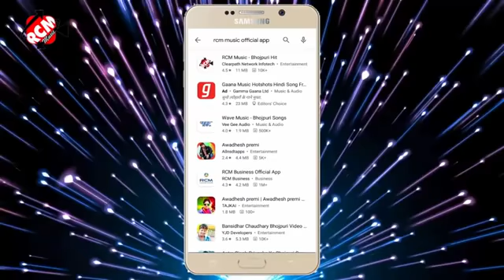RCM ke Bhojpuri gana Avdhesh Premi ke2021